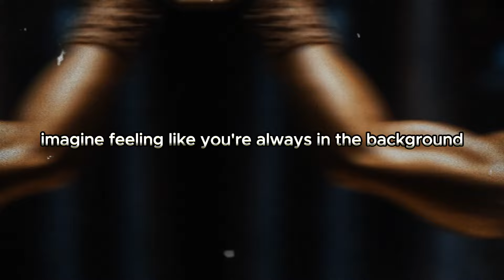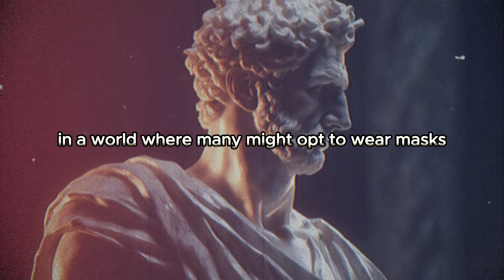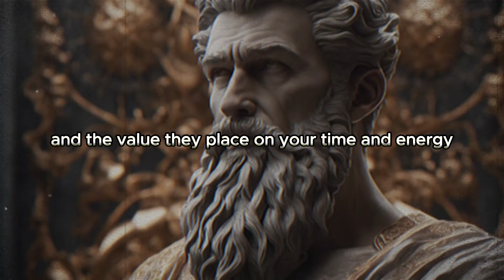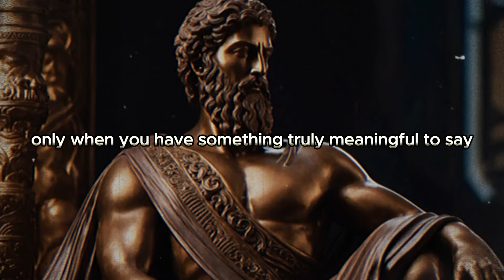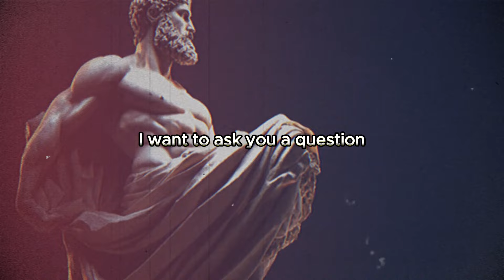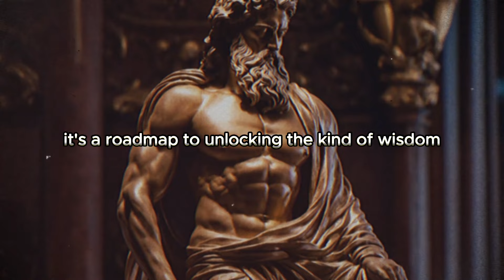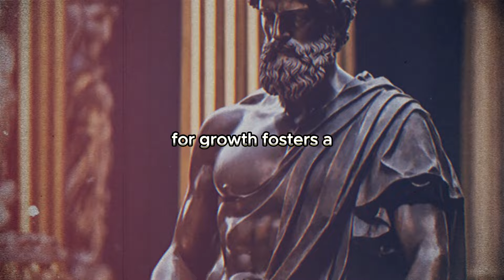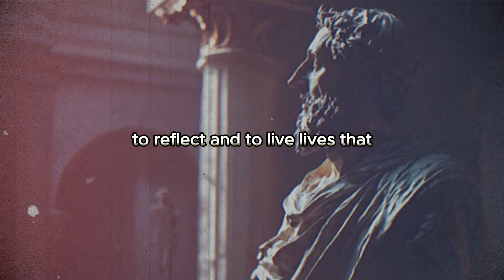They will BEG FOR YOU - 9 Strategies to make them VALUE YOU (Stoicism)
stoicism,estoicismo,stoicismdaily,stoicismquotes,estoicismocotidiano,stoicismo,stoicisme,stoicismphilosophy,estoicismodiario,modernstoicism,estoicismopratico,estoicismomoderno,estoicismoparalavida,estoicismobrasil,estoicismoprático,stoicismus,stoicismistheway

Join the conversation and comment '100' if you've ever experienced these signs! 💬

This video is for educational and informational purposes only and is not intended to infringe any copyright laws.